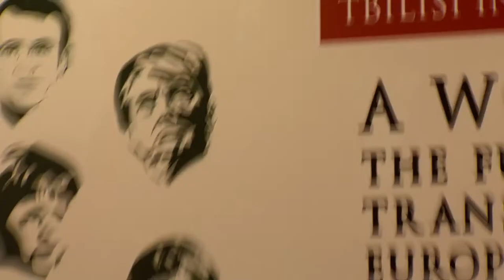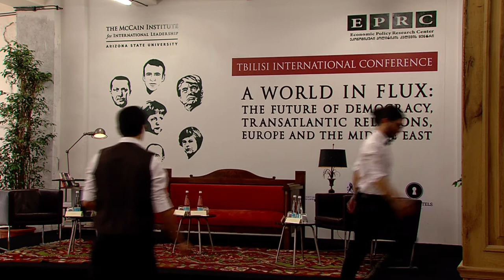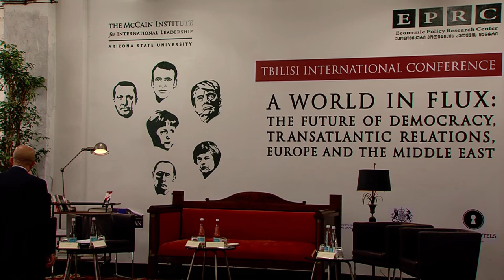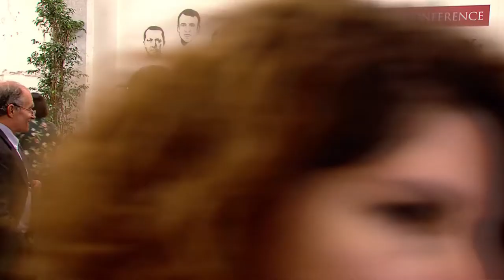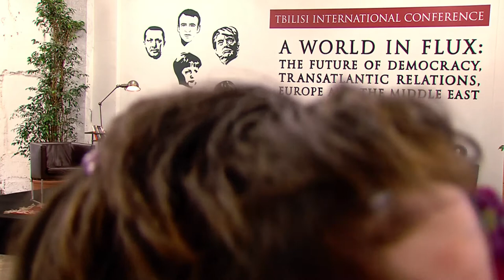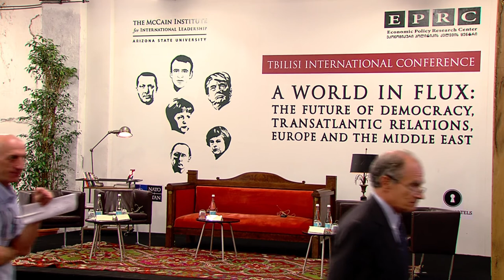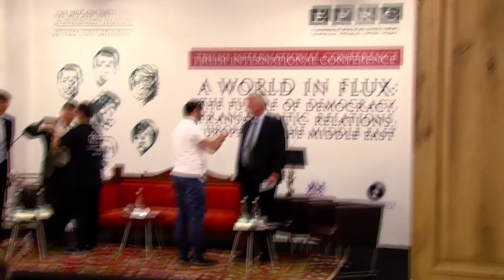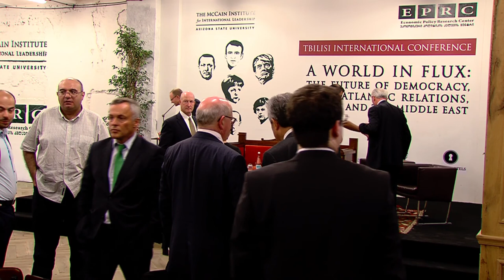Economic Policy Research Center Live Stream